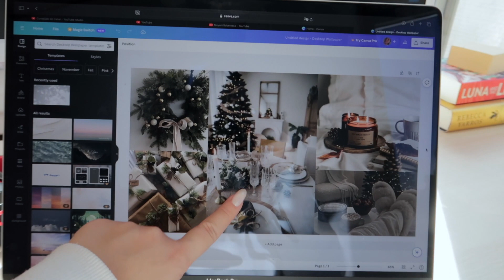Alguns dias comigo | Bati o carro, moodboard de natal 🎄 limpeza & organização, lasanha de legumes